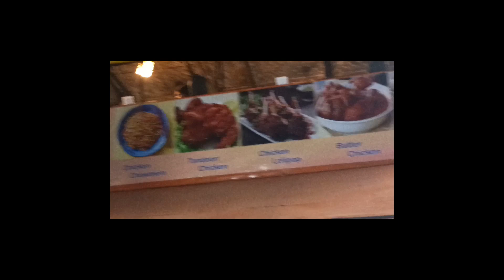My first vlog || My first vlog video || Mera first vlog video maine kaise banaya @E_lima_z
Musician: @iksonmusic

first vlog video maine kaise banaya
first vlog video
vlog video